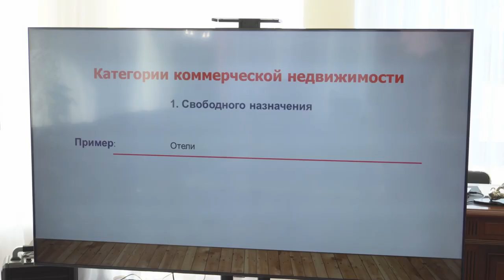Развитие коммерческой недвижимости на Дальнем Востоке России.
«Развитие коммерческой недвижимости на Дальнем Востоке России» – тема 173-го выездного заседания Международного Бизнес-Клуба «Диалоги». Ежегодно рынок коммерческой недвижимости пополняется новыми объектами. Это безусловно положительно влияет на комплексное развитие территорий и формирование комфортной городской среды.